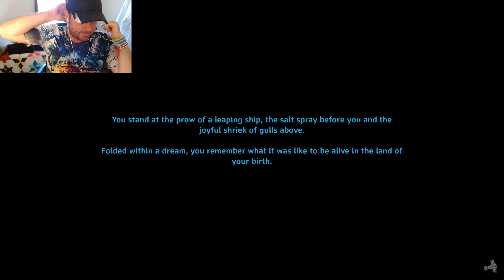Day 178 Valheim (Mistlands Saga)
If you feel inclined to support me, a coffee will do, but I do this for fun and as a way to let go of some of my daily stress, no pressure from me.

you can watch me live most nights on Kick, and follow my market on facebook!